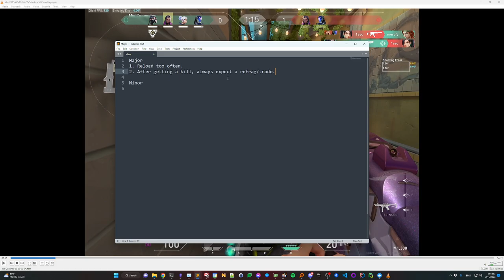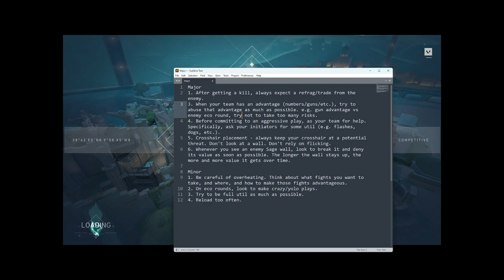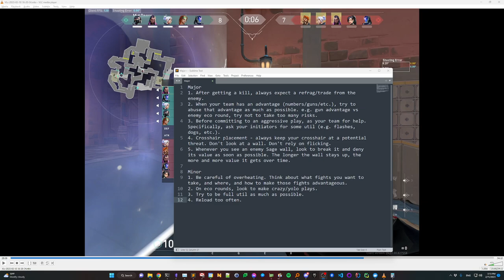Pearl Reyna BigBungus